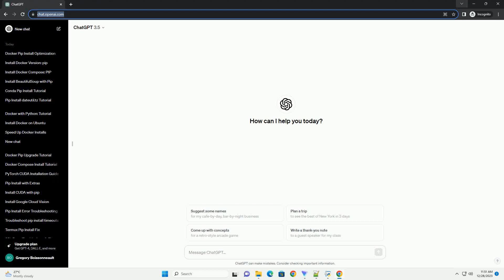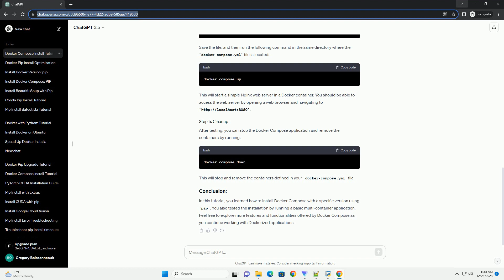pip install docker compose version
Sure, I'd be happy to help you with that. In this tutorial, I'll guide you through installing Docker Compose using pip and specifying a version. Docker Compose is a tool for defining and running multi-container Docker applications.
Before you start, make sure you have the following installed on your system:
Python: Ensure that Python is installed on your machine. You can download Python from the official Python website.
pip: pip is the package installer for Python. It usually comes bundled with Python installations. If you don't have it, you can install it by following the instructions on the official pip website.
Open your terminal or command prompt. The steps may vary slightly depending on your operating system.
To install Docker Compose with a specific version, you can use the following command:
Replace version with the specific version of Docker Compose you want to install. For example, to install version 1.29.2, the command would be:
After the installation is complete, you can verify that Docker Compose has been installed successfully by checking its version:
This command should display the version number you specified during the installation.
To test if Docker Compose is working correctly, you can create a simple docker-compose.yml file and use it to spin up a basic multi-container application.
Create a file named docker-compose.yml with the following content:
Save the file, and then run the following command in the same directory where the docker-compose.yml file is located:
This will start a simple Nginx web server in a Docker container. You should be able to access the web server by opening a web browser and navigating
After testing, you can stop the Docker Compose application and remove the containers by running:
This will stop and remove the containers defined in your docker-compose.yml file.
In this tutorial, you learned how to install Docker Compose with a specific version using pip. You also tested the installation by running a basic multi-container application. Feel free to explore more features and functionalities offered by Docker Compose as you continue working with Dockerized applications.
ChatGPT